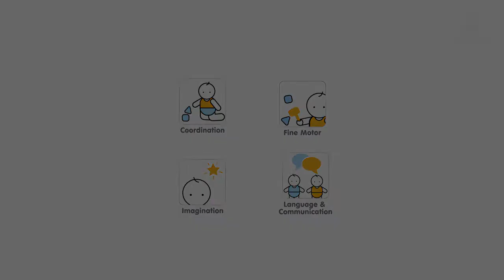PlanToys | Chicken Racing Car & Bunny Racing Car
Get in the racing car with these fast bunny and chicken! This vehicle comes with a vintage race car theme and features a turning wheel that gives the same movement as a real race car when turning around. Suitable for children 12 months and up.